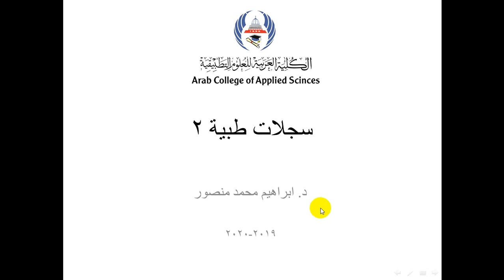التقارير الإحصائية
الكلية العربية للعلوم التطبيقية - سجلات طبية 2 - التقارير الإحصائية ص 57  ص 62